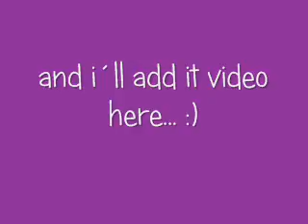Please coment a video if you want song in "lyrics" form and i will do it.. :) I hope you like it! ;)